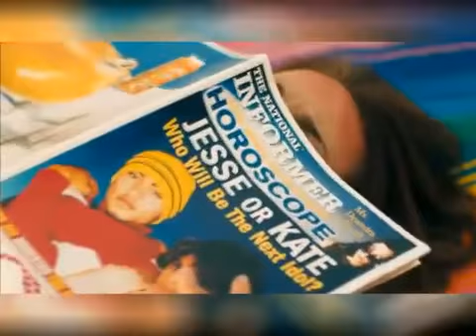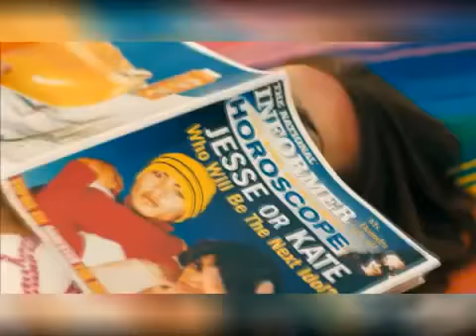arianna,pitbull sexy people official video